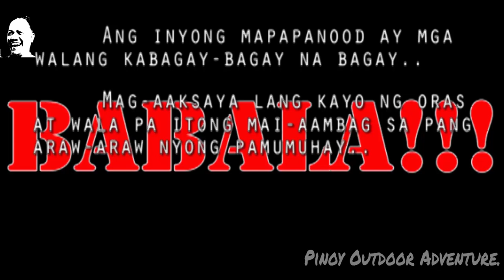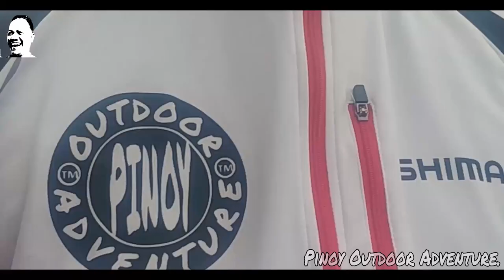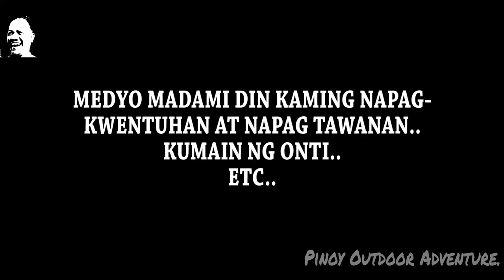NAKALABAS NG MARIKINA SA WAKAS..!!! (PART 1) 06-13-2020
Ahahay..!
Sa wakas nakalabas din ng home town..!!!
Sa wakas bagong Adventure sa labas after ng ilang buwan..
Ang saya saya..!!!
hahahahaha
Ayun nga nakalabas nako..
At dahil yan sa Tulong din ng isa kong Friend..
Sinong kaibigan..???
Malalaman nyo din..
hahahahaha
Sana magustuhan nyo tong bago kong vid..
Ahahay..!!!
Ang saya-saya!!!
FISH ON!!!